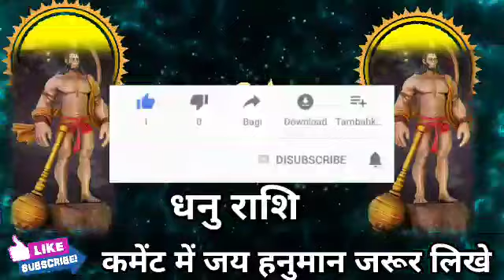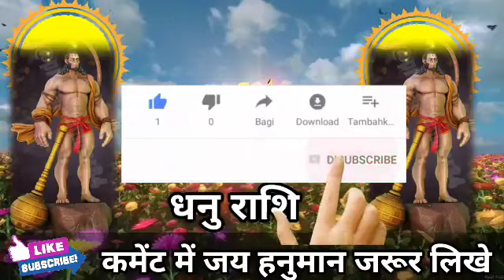धनु राशि ब्रह्मांड की सबसे ताकतवर राशि बदल गई कुंडली की लेखा-जोखा मिलेगी बड़ी खुशखबरी। Dhanu Rashi